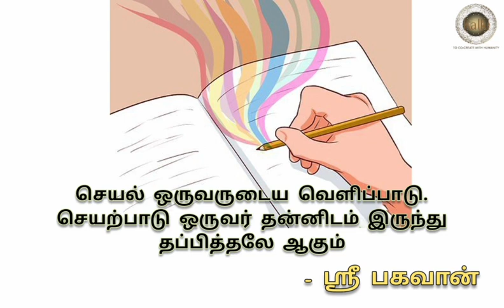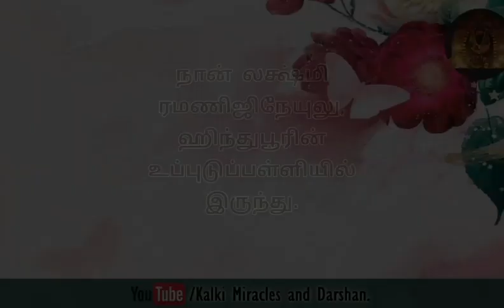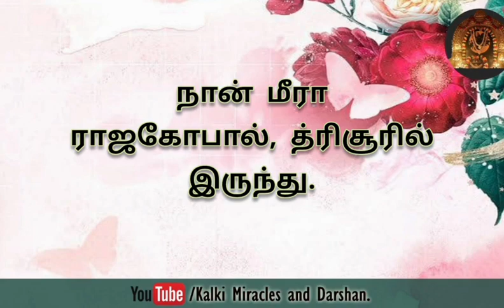பகவத் சாஷாத்கார செயல்முறை இறைவனுடனான ஒரு சம்பாஷனை